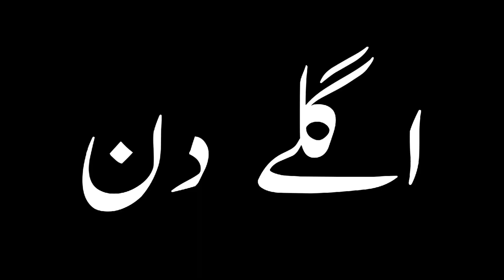A Mother's story | short story emotional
punjabivlogs4k